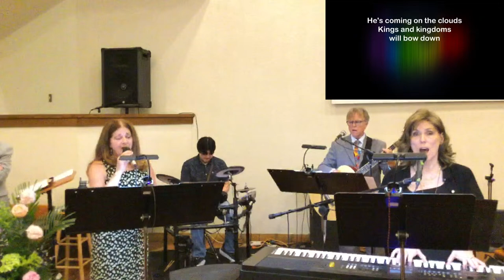Faith Lutheran Church North Palm Beach Live Stream